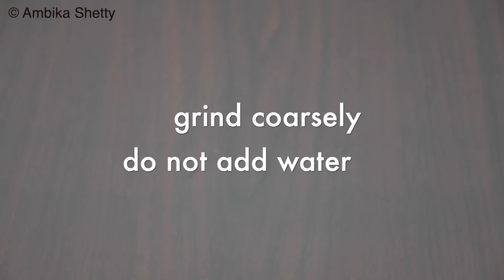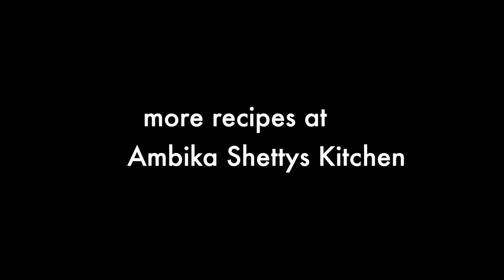best tea time snack - mixed veg onion and moong dal pakora ! onion pakora recipe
crispy tea time snack - mixed veg onion and moong dal pakora ! onion pakora recipe